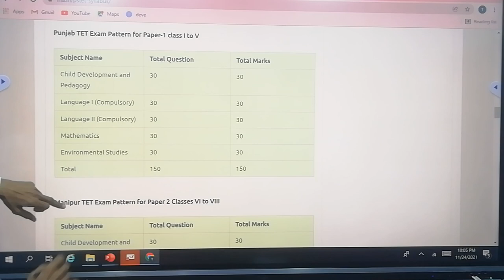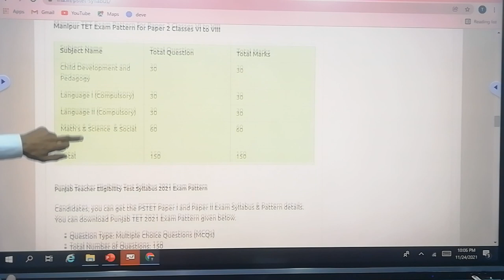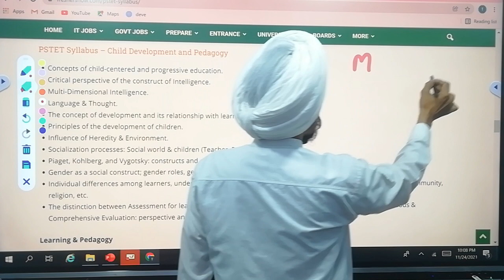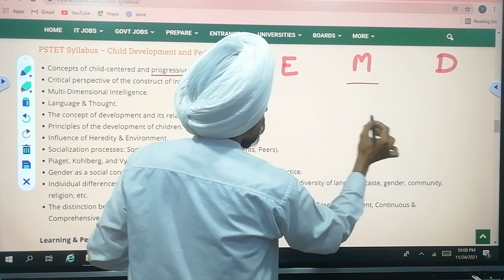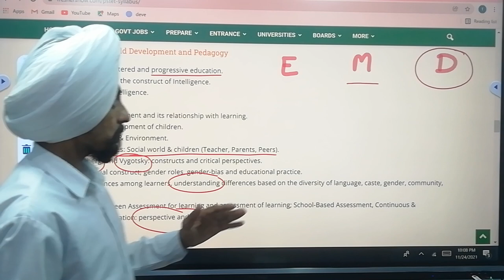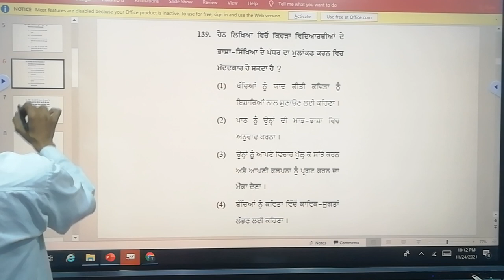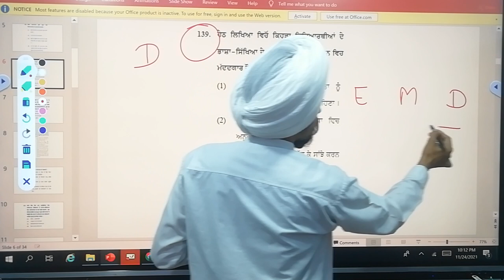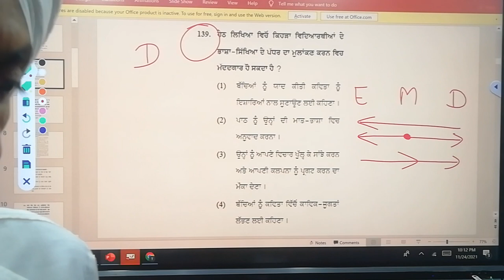ਘੱਟ ਸਮੇਂ ਵਿੱਚ ptet ਟੈਸਟ ਲਈ ਬਿਹਤਰ ਤਿਆਰੀ ਕਿਵੇਂ ਕਰੀਏ? l TeacherEligibilityTest1 l 2021l Dr Tirath Singh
#3#How to prepare better in less time for Punjab state teacher eligibility test December 2021##1#P-TETPunjabTeacherEligibilityTest1#Dec-2021NotificationNEWSExam date:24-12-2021 DrTirath Singh#